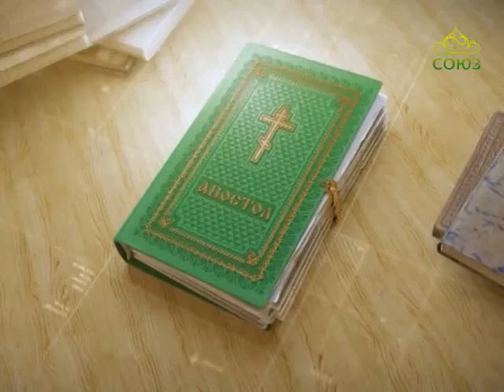Читаем Апостол 3 августа 2017г. Первое послание к Коринфянам. Глава 13, ст. 4–13; глава 14,ст.1-5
Любовь долготерпит, милосердствует, любовь не завидует, любовь не превозносится, не гордится, не бесчинствует, не ищет своего, не раздражается, не мыслит зла